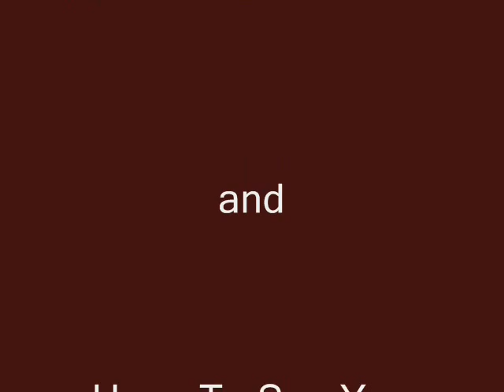Estate Sale Thomaston Georgia Waymanville Road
March 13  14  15   Friday Saturday and Sunday 2015
Huge Estate Sale ...house and barns full  es2015